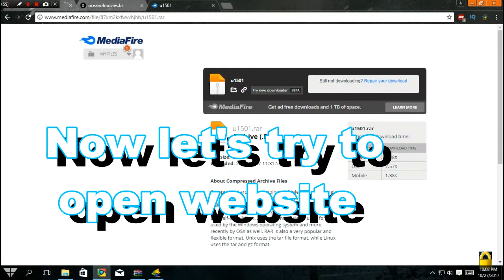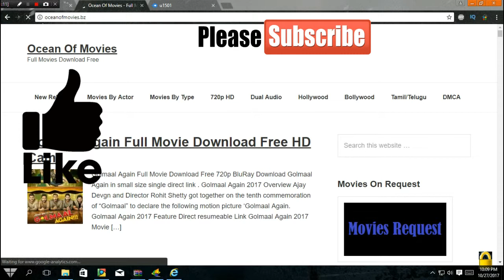Requested URL has been Blocked [FIXED]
Temporary Fix :

Replace http with https  and open the website ,it will open .